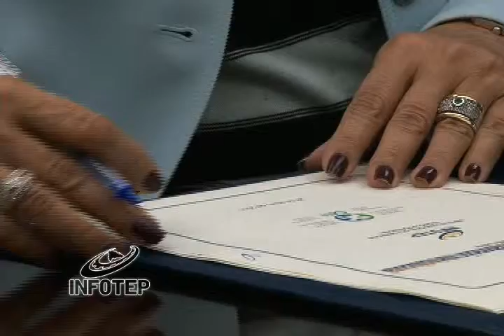INFOTEP Y OEI firman convenio.avi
Firma de convenio entre INFOTEP y OEI, 28 de febrero de 2011.